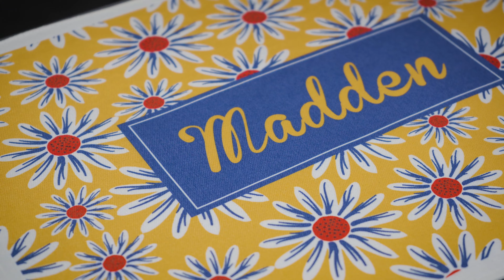Galaxy Hobby Press GS-803 | Updated Version of GS-802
Hobby Press 3 GS-803 is the updated version based on GS-802. The structure for both machines look the same, but we add Ramspin, Ramlock system together with a slider system to GS-803, which can make it a real Hobby Plus press.

Providing more ways and more options for crafter is the main reason why we developed GS-803 - Changes are not just on sizes but also on functions.

Officially Released into the market in May 2021.

Address: Unit 1 Paragon Point, Rotherham, South Yorkshire, United Kingdom. Zip code : S63 5DB.